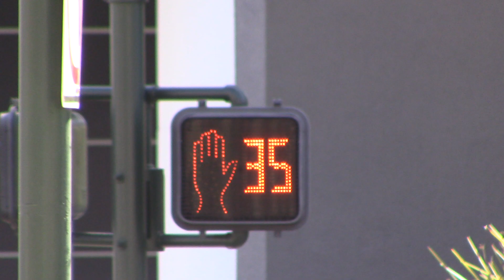GE LED Pedestrian Signal in Walnut Creek, California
Street Location: Pringle Ave & N California Blvd